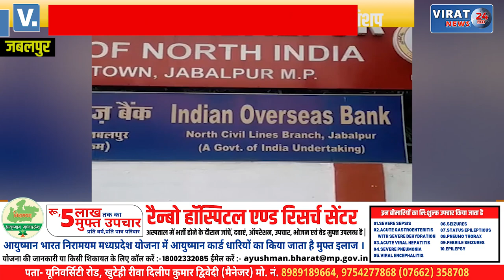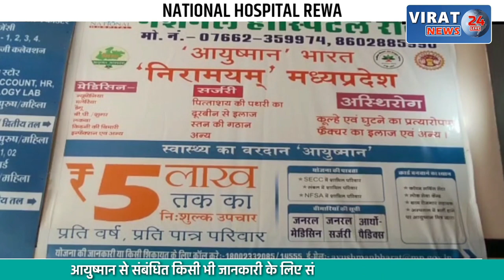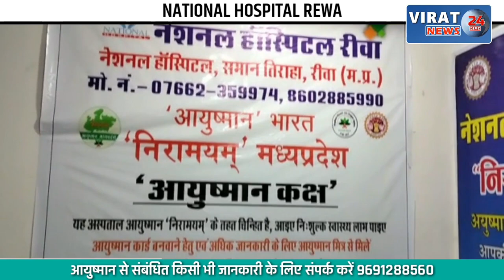पीसी सिंह का आज पेश हों सकता है चालान; जबलपुर केंद्रीय जेल में है बंद, देखें खबर !